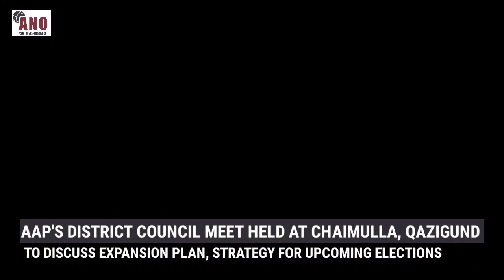AAP's district Council meet, Qazigund kashmir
AAP's district Council meet, held at Chaimulla, Qazigund to discuss party's expansion plan, strategy for upcoming elections